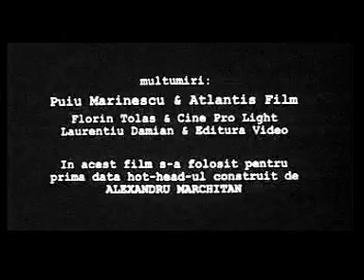Mihai si Cristina - de Cristian Nemescu - part. 2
Scurt metraj regizat de regretatul Cristian Nemescu / Sunet Andrei Toncu